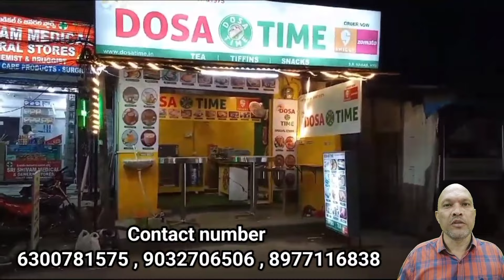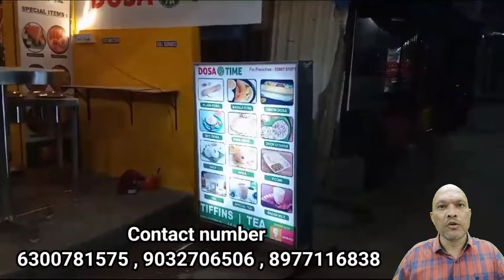ప్రతి నెల 60 వేలకు పైగా ఆదాయం / Good Business Ideas In Telugu / Business Idea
DOSA TIME

మీ వ్యాపారానికి సంబంధించిన ప్రచార వీడియో కోసం దయచేసి నా మెయిల్ ఐడి ద్వారా నన్ను సంప్రదించండి.